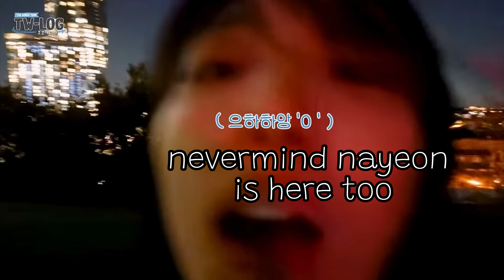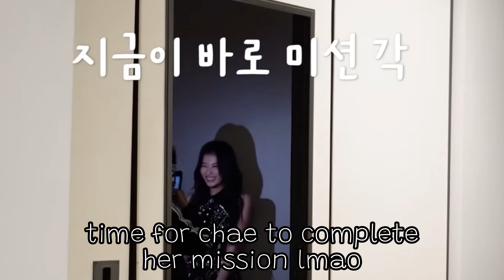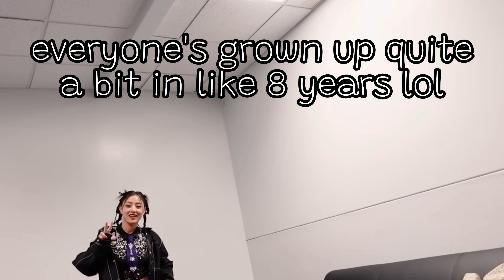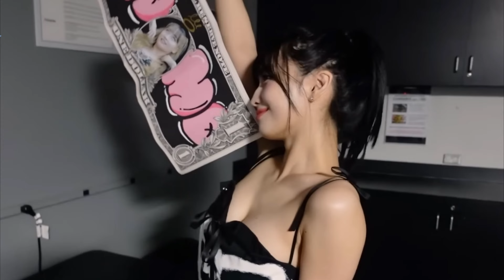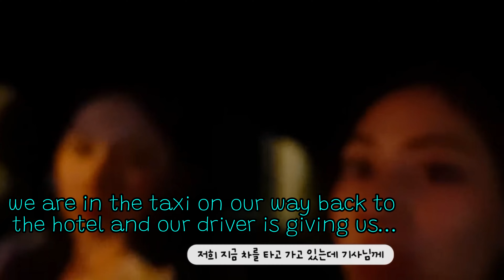i edited all of TWICE's tour vlogs but it's only the funny moments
if you enjoyed this video, please consider watching some of my other videos too :) i'm not able to monetize these videos because of the content, but if you enjoy my TWICE videos i'd love for you to subscribe and check out my other videos as well!
i hope you guys liked this video! TWICE is so funny. it's easy to edit them to look funny because they are naturally hilarious.

let me know your bias and what your favorite Ready To Be tour moment was!

and if you want to check out MY ready to be tour vlog in chicago, you can watch it here!

- xtian

00:00 cute little intro
00:11 nayeon's vlog
01:37 momo's vlog
03:12 chaeyoung's vlog
05:36 sana's vlog
07:37 dahyun's vlog feat. xtian
09:50 jeongyeon's vlog
10:59 mina's vlog
13:07 jihyo's vlog
16:50 tzuyu's vlog
19:04 cute little outro